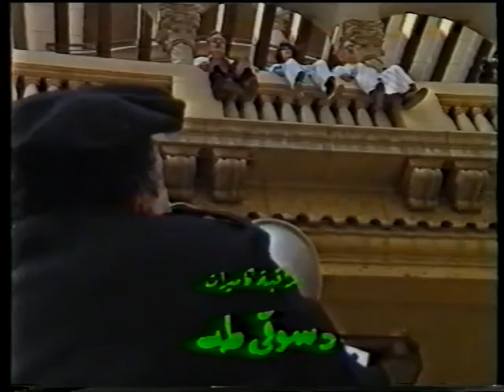مسلسل زغلول يلمظ شقوب (1990) الحلقة (2) - اسعاد يونس، حسن حسني، جميل راتب، علاء ولي الدين، محمد رضا